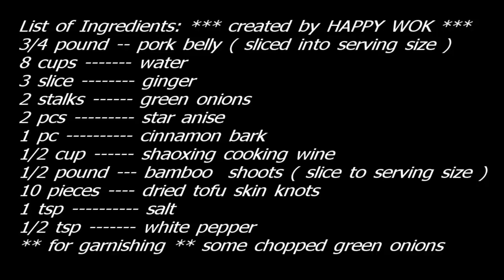Pork Soup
For Soup lovers. Here is one cooking that you might like. Using pork belly, tasty tender baby bamboo shoots and bean curd skin knots. With light broth for refreshing soup making.  Enjoy.